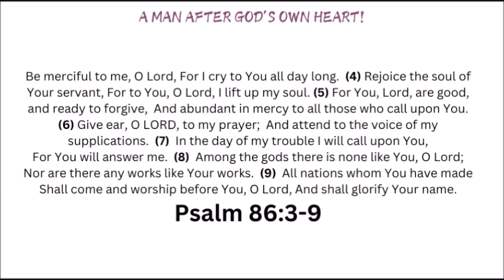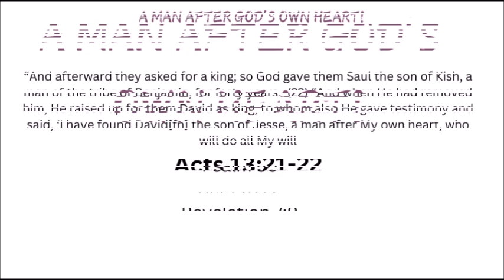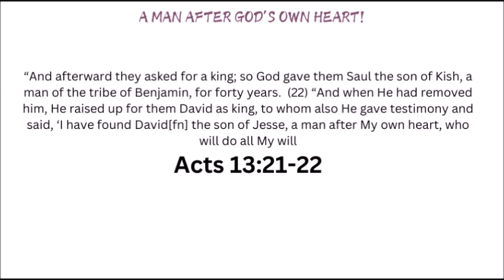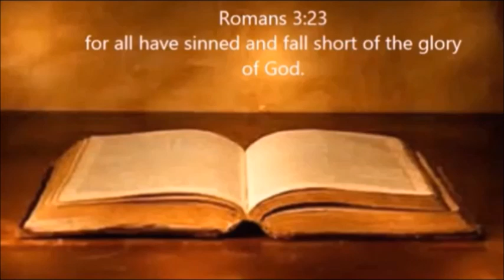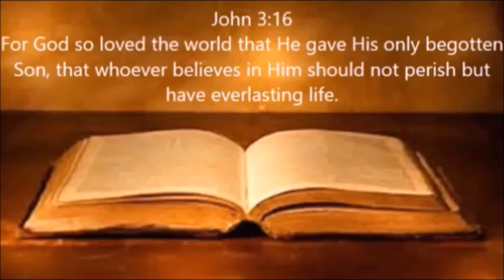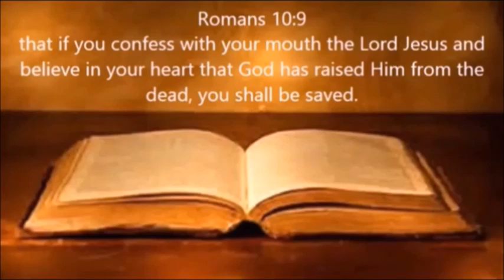A MAN AFTER GOD'S OWN HEART!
Scripture Reference:  Psalm 86, Acts 13:21-22, Revelation 7:9